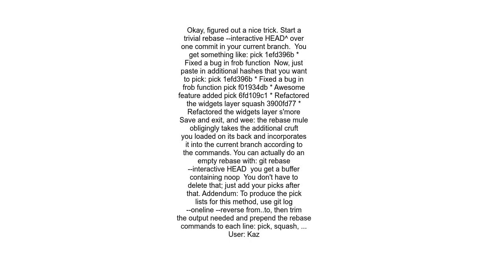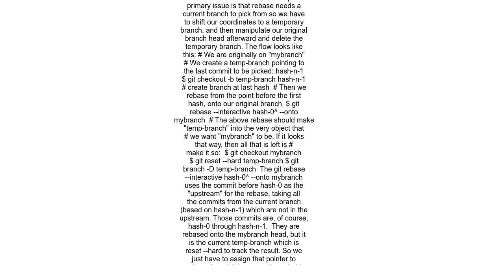git obtain the benefits of `git rebase interactive` for cherry picks